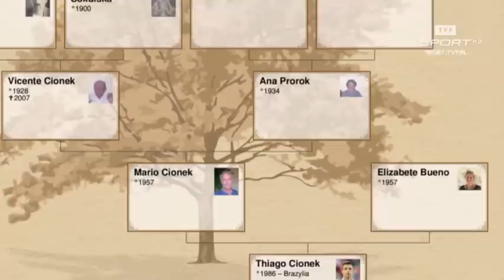Thiago Cionek: powołanie było spełnieniem moich marzeń